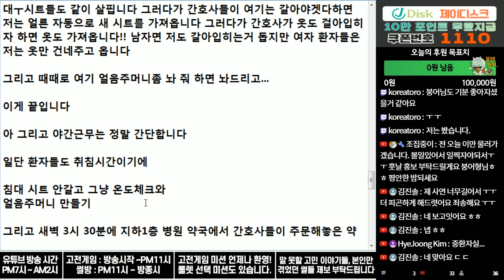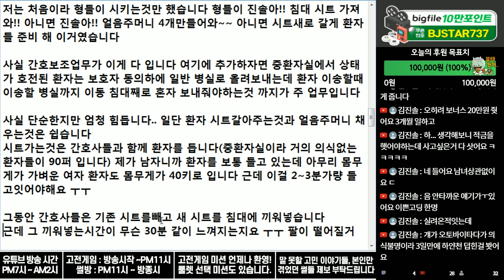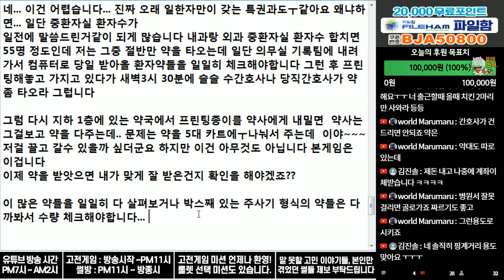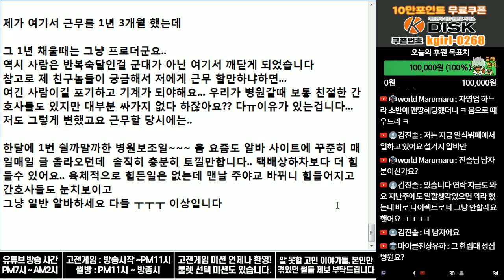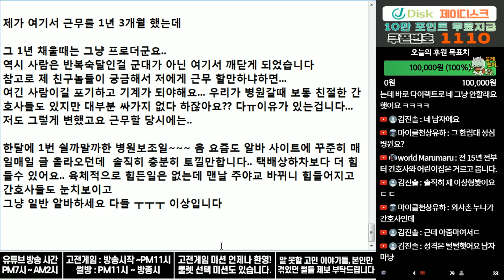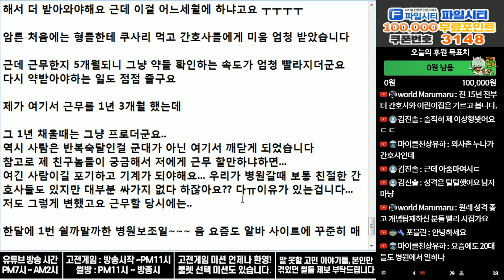(※꿀잼주의) 병원 잡부의 삶, 1년 3개월간의 보조간호알바 경험담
사람이 어떻게 1달에 하루만 쉬죠... ㄷㄷ

달에 세후310만원이면 고액알바는 맞네요 ㅋㅋ

영원한 간호사의 빵셔틀